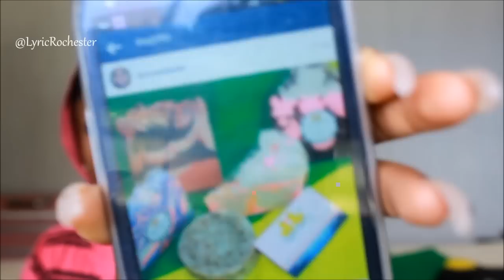February FAVORITES 2015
SHOP
Shades by Gal: